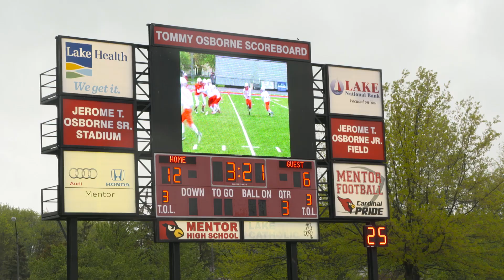Browns Host USA Football Rookie Tackle Demo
The Cleveland Browns and USA Football are teaming to start a new youth football development bridge between flag football and 11-man tackle football.  Rookie Tackle will provide an opportunity for kids to learn the fundamentals of tackle football.